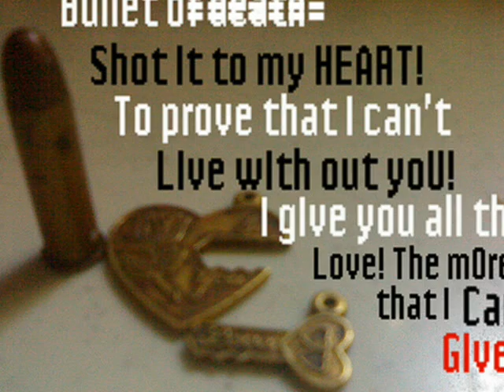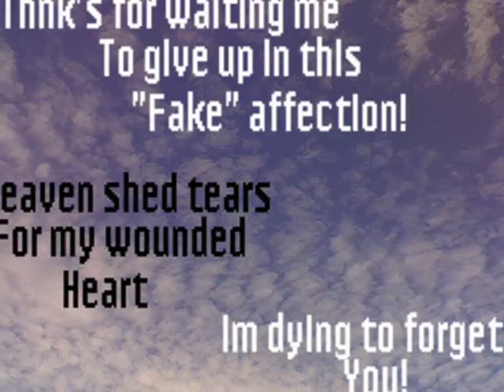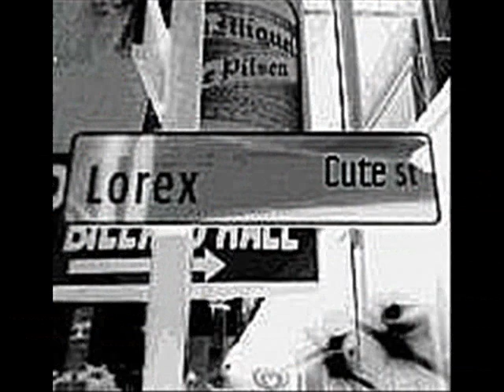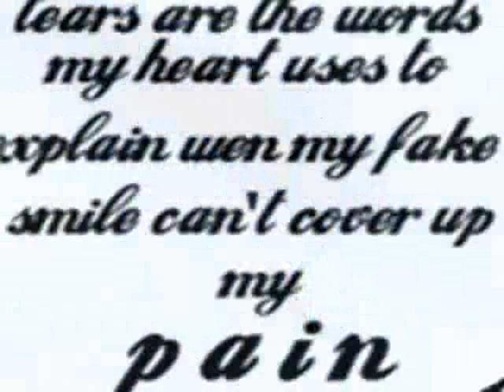prinsepe tutubi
sa tingin mo?